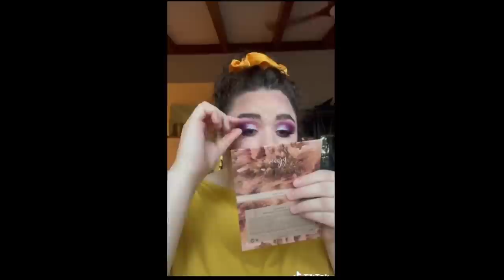How To "Grieve Your Thin Body"(THAT NEVER WAS) - Fat Acceptance TikTok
Do you know how to properly "grieve your thin body"? Me neither. Let's try to learn anyway.